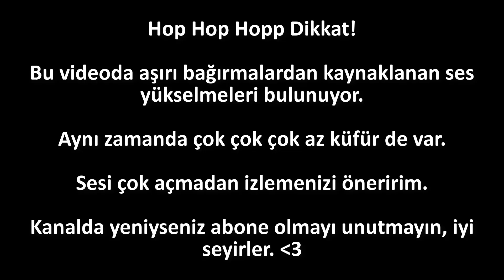GÖKYÜZÜNDE SAVAŞMAK *efsane* !!?! | GTA 5 Komik Anlar #11 - Türkçe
Selam, bu videomda ekiple birlikte GTA 5'te playlist oynadık.

ETİKETLER

GTA 5
GTA V
Ekip
GTA 5 Deadline
Slasher
Slashers
Los Santos
Amerika
Tanıtım
Oynanış
Online
Multiplayer
Rehber
Eğlenceli
Eğlence
Komik
Komik Anlar
En İyi Anlar
Önemli Anlar
Arabalar
GTA Vice City
Montaj
Oyun
Türkçe
Öğretici
Derleme
Nasıl
Nasıl Oynanır
Highlights
Funny Moments
Steam
Taktik
NiceTry
Sesli Video
Basit
Bilgisayar
PC
PS4
Playstation
gta 5 mobil
gta 5 polis modu
gta 5 komik anlar
gta 5 araba
gta 5 araba modu
gta 5 asker modu
gta 5 apk
gta 5 araba satma
gta 5 araba modifiye
gta 5 arka sokaklar
gta 5 banka soygunu
gta 5 bölüm 1
gta 5 başkan koruma
gta 5 bmw
gta 5 büyük soygun
gta 5 casino heist
gta 5 cj
gta 5 casino heist türkçe
gta 5 canlı yayın
gta 5 crack yapma
gta 5 cj mezarı
gta 5 çatışma
gta 5 çete
gta 5 çıktı
gta 5 çalışmayı durdurdu hatası
gta 5 çete kurma
gta 5 çok güzel hareketler
gta 5 drift
gta 5 dizisi
gta 5 dlc
gta 5 dövüş
gta 5 diamond casino
gta 5 drift modu
gta 5 director mode
gta 5 d görevi
gta 5 denizaltı
gta 5 deadpool
gta 5 efsane hareketler
gta 5 ev alma
gta 5 en hızlı araba
gta vice city
gta v videoları
gta v oyunları
gta v filmleri
gta v oyunu
gta v hileleri
gta v araba
gta v android
gta v asker
gta v aç
gta v apk
gta v asker modu
gta v araba çalma
gta v araba modu
gta v banka soygunu
gta v bölüm
gta v bölümleri
gta v bugatti
gta v bölüm 1
gta v casino heist
gta v canlı
gta v canlı yayın
gta v crack
gta v cj
gta v casino
gta v chucky
gta v cd
gta v cybertruck
gta v car
gta vice city c
gta v çizgi filmleri
gta v çizgi filmi
gta v çatışma
gta v çete
gta v çanakkale
gta v çekiyor
gta v drift
gta v deadpool
gta v driver
gta v dövüş
gta v deprem
gta v dublaj
gta v dil değiştirme
gta v download
gta v direksiyon seti
gta v deadpool modu
gta v ekip
gta v efsane hareketler
gta v en iyi hareketler
gta 6
gta san andreas
gta 4
gta araba
gta aç
gta asker modu
gta andreas
gta araba modu
gta animasyon
gta araba çalma
gta benzeri oyunlar
gta beş
gta benzeri mobil oyunlar
gta banka soygunu
gta benzeri oyunlar pc
gta bilgisi
gta benzeyen oyunlar
gta casino heist
gta city
gta cj
gta casino
gta canlı yayın
gta chinatown wars Türkçe
gta çizgi filmleri
gta çatışma
gta çizgi filmi
gta çanakkale savaşı
gta çin
gta vc
gta drift
gta diamond casino
gta dizisi
gta dövüş
gta darbe
gta deprem modu
gta düşme
fivem hack
fivem deleting old error
fivem server kurma
fivem fps arttırma
fivem hile
fivem para hilesi
fivem roleplay
fivem rp
fivem açılmama sorunu
fivem açılmıyor
fivem admin komutları
fivem araba ekleme
fivem araba hilesi
fivem admin panel
fivem ayarları
fivem aimbot
fivem adminlik verme
fivem beyaz ekran
fivem black market
fivem blip ekleme
fivem ban kaldırma
fivem banka soygunu
fivem bedava server kurma
fivem bug,
fivem black market yerleri
fivem bedava paket
fivem crosshair açma
fivem cheat engine silah hilesi
fivem crash hatası
fivem cheat engine hack
fivem cache silme
fivem crosshair ekleme
fivem çete
fivem çok kasıyor,
fivem çalışmıyor
fivem çözünürlük sorunu
fivem çökme sorunu
gta 5 fivem çatışma
fivem server çökertme
fivem developer nasıl olunur
fivem deleting old hatası
fivem database kurma
fivem discord whitelist
fivem download
fivem donma sorunu
fivem ddos
fivem initial d
fivem error
fivem ev soygunu
fivem ems
fivem error code 7
fivem en iyi türk server
fivem e nasıl girilir
fivem fps
fivem failed handshake to server
fivem fps boost
fivem fps drop
fivem free hack
fivem freeroam
fivem failed handshake to server hatası
fivem fps sorunu
fivem fps drop fix
fivem gta 5
fivem grafik modu
fivem global ban kaldırma
fivem giriş
fivem graphics mod
fivem gta 5 exe hatası
fivem grafik ayarları
fivem graphics mod 2019
fivem giriş ekranı
fivem g class
fivem hacker mesleği
fivem hack free
fivem hacker
fivem hata veriyor
fivem hatası
fivem has encountered an error hatası çözümü
fivem inmiyor
gta 5 off road
gta 5 offroad
gta 5 hiking
enes batur
enes batur gta 5 mod
baturay
berk muhammet
mervan
forever gamers
vales
turgut ekim
korona
corona
virus
Virüs
Rampa
imkansız
Sniper versus vs. Uçaklar
Jetler
El Bombası Basketbolu
Neon
Sumo
Derbi
Derby
NewDayNewGame
NDNG